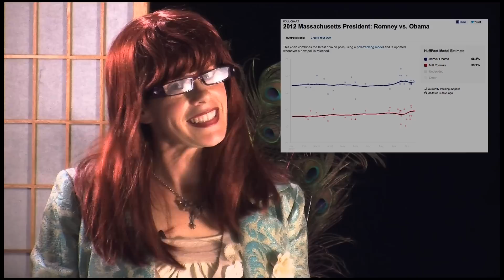Jayne Nowek Mitt in MA?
Jayne Nowek reporter for Circus Mirage ventures into politics for the first time with this comedic and informative depiction. State employees at the Massachusetts College of Art give opinions of Mitt Romney based on his policies while he was Governor of Massachusetts. She brings up questions about Mitt Romney's depiction of his success during his Governorship on balancing the budget.